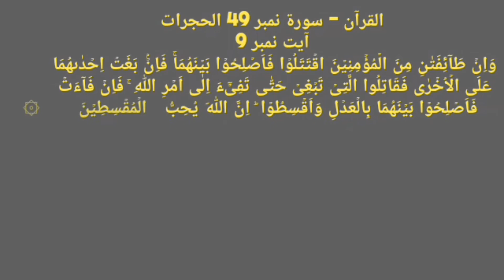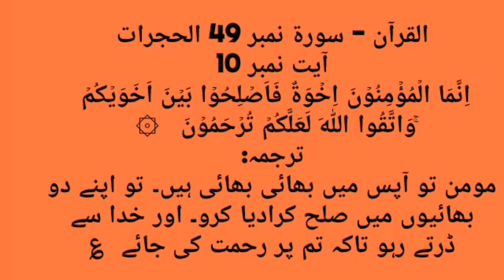Bhaiyon me larai jhagra r hmari zimedari...Quran ki roshni me..Dr Israr Ahmed ki zubani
القرآن - سورۃ نمبر 49 الحجرات

وَاِنۡ طَآئِفَتٰنِ مِنَ الۡمُؤۡمِنِيۡنَ اقۡتَتَلُوۡا فَاَصۡلِحُوۡا بَيۡنَهُمَا‌ۚ فَاِنۡۢ بَغَتۡ اِحۡدٰٮهُمَا عَلَى الۡاُخۡرٰى فَقَاتِلُوا الَّتِىۡ تَبۡغِىۡ حَتّٰى تَفِىۡٓءَ اِلٰٓى اَمۡرِ اللّٰهِ ‌ۚ فَاِنۡ فَآءَتۡ فَاَصۡلِحُوۡا بَيۡنَهُمَا بِالۡعَدۡلِ وَاَقۡسِطُوۡا ؕ‌ اِنَّ اللّٰهَ يُحِبُّ الۡمُقۡسِطِيۡنَ ۞

لفظی ترجمہ:
وَاِنْ : اور اگر | طَآئِفَتٰنِ : دو گروہ | مِنَ الْمُؤْمِنِيْنَ : مومنوں سے، کے | اقْتَتَلُوْا : باہم لڑپڑیں | فَاَصْلِحُوْا : توصلح کرادو تم | بَيْنَهُمَا ۚ: ان دونوں کے درمیان | فَاِنْۢ : پھر اگر | بَغَتْ : زیادتی کرے | اِحْدٰىهُمَا : ان دونوں میں سے ایک | عَلَي الْاُخْرٰى : دوسرے پر | فَقَاتِلُوا : تو تم لڑو | الَّتِيْ : اس سے جو | تَبْغِيْ : زیادتی کرتا ہے | حَتّٰى : یہاں تک کہ | تَفِيْٓءَ : رجوع کرے | اِلٰٓى اَمْرِ اللّٰهِ ۚ : حکم الہی کی طرف | فَاِنْ : پھر اگر جب | فَآءَتْ : وہ رجوع کرلے | فَاَصْلِحُوْا : تو صلح کرادو تم | بَيْنَهُمَا : ان دونوں کے درمیان | بِالْعَدْلِ : عدل کے ساتھ | وَاَقْسِطُوْا ۭ : اور تم انصاف کیا کرو | اِنَّ اللّٰهَ : بیشک اللہ | يُحِبُّ : دوست رکھتا ہے | الْمُقْسِطِيْنَ : انصاف کرنے والے

ترجمہ:
اور اگر مومنوں میں سے کوئی دو فریق آپس میں لڑ پڑیں تو ان میں صلح کرا دو۔ اور اگر ایک فریق دوسرے پر زیادتی کرے تو زیادتی کرنے والے سے لڑو یہاں تک کہ وہ خدا کے حکم کی طرف رجوع لائے۔ پس جب وہ رجوع لائے تو وہ دونوں فریق میں مساوات کے ساتھ صلح کرا دو اور انصاف سے کام لو۔ کہ خدا انصاف کرنے والوں کو پسند کرتا ہے

اِنَّمَا الۡمُؤۡمِنُوۡنَ اِخۡوَةٌ فَاَصۡلِحُوۡا بَيۡنَ اَخَوَيۡكُمۡ ‌ۚ‌وَاتَّقُوا اللّٰهَ لَعَلَّكُمۡ تُرۡحَمُوۡنَ  ۞

لفظی ترجمہ:
اِنَّمَا : اسکے سوا نہیں | الْمُؤْمِنُوْنَ : مومن (جمع) | اِخْوَةٌ : بھائی | فَاَصْلِحُوْا : پس صلح کرادو | بَيْنَ : درمیان | اَخَوَيْكُمْ ۚ : اپنے بھائیوں کے | وَاتَّقُوا اللّٰهَ : اور ڈرو اللہ سے | لَعَلَّكُمْ : تاکہ تم پر | تُرْحَمُوْنَ : رحم کیا جائے

ترجمہ:
مومن تو آپس میں بھائی بھائی ہیں۔ تو اپنے دو بھائیوں میں صلح کرادیا کرو۔ اور خدا سے ڈرتے رہو تاکہ تم پر رحمت کی جائے  ؏